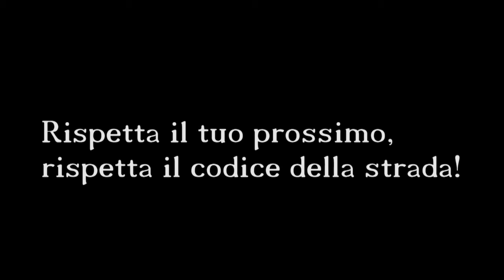Un, due, tre, questa città tocca anche a me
Una mattinata in Piazza Dante con i bambini del quartiere e della città, e i loro genitori, per giocare e farci raccontare la Acireale che vorrebbero

con Angela Cinci e le sue fantastiche bolle di sapone
e con l'animazione di A Casa di Momo

PORTATE UN CAPPELLINO, UNA SCIARPA O UN PEZZO DI STOFFA DI QUALUNQUE COLORE!